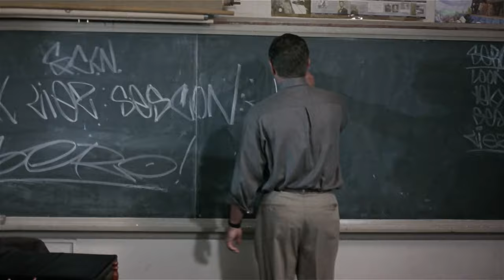The Substitute (1996) - I'm the Warrior Chief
I'm in charge of this class. I'm the warrior chief. I'm the merciless god of anything that stirs in my universe.